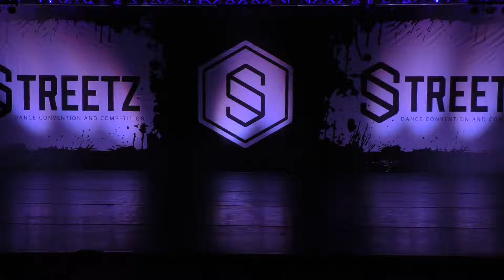It Took Me By Surprise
Teen Jazz by Marisa Smith Young
Cydni's School of Dance
Streetz Dance Convention March 2018